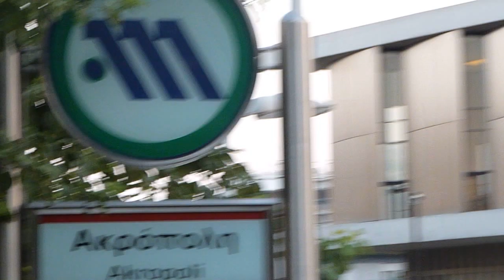Metro Acropolis Athens